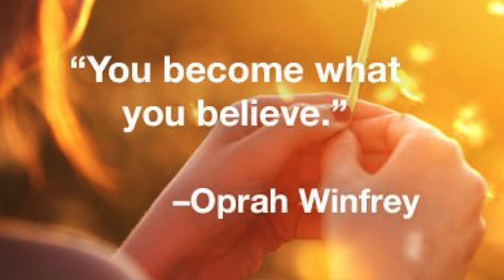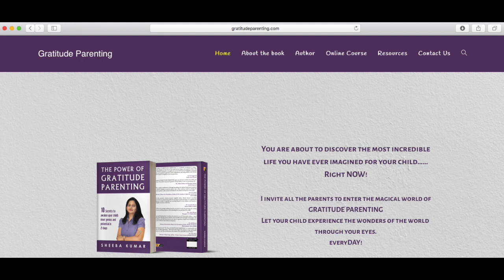Powerful Parenting Tips | The Power of Affirmation and Time Management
This video will guide parents through this tough time of Coronavirus Pandemic and help the children cope with the tough situation experienced by them during quarantines. The tips shared in this video will help the parents to encourage the children to build their emotional regulation skills, stay positive and stress free throughout the day.